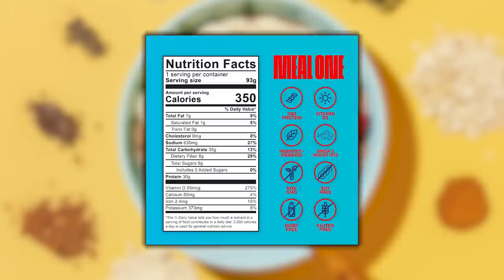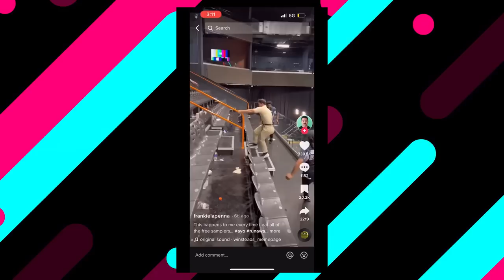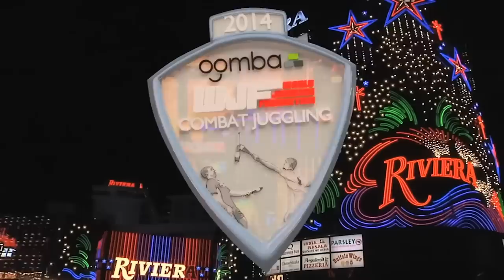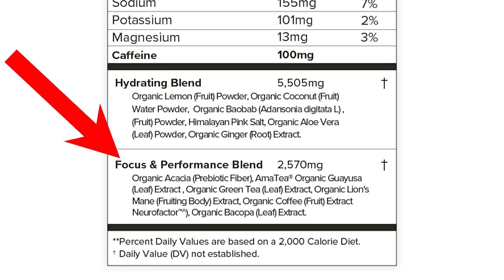Start Your Day with THIS FOOD to Reduce Cravings & Boost Your Energy | Mind Pump 2033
00:00  Mind Pump Fit Tip: Here is an easy way to control your appetite, your energy, and to improve behaviors that lead to healthier eating. START your day off with a high protein, high fiber meal.
12:25 Justin is no longer the ‘cake’ master.
24:32 Nature vs. nurture in raising successful kids.
37:22 What else is there they can make EXTREME?
39:22 What does security mean in a modern/safe world?
46:30 Kids go through phases.
52:55 The best pre-workouts are NOT the ones that give you the most stimulants, but the ones that know how to balance calm compounds with stimulant compounds.
56:23 Shout out to Harry Mack.

59:15 Quah question #1 - Is there any point trying to build muscle after 40? Or at this point should I be focusing more on maintenance, being leaner, and longevity?
1:06:18 Quah question #2 - What is the difference between seated vs standing calf raises? I don't have a seated machine in my gym. Are we splitting hairs, or is it a big difference?
1:10:25 Quah question #3 - I’ve been seeing a lot of growing popularity with Zercher squats & deadlifts. Is there a benefit to those over traditional squats or deadlifts?
1:15:30 Quah question #4 - Can I do unilateral training indefinitely? Or should it only be used to fix symmetry issues?

Mind Pump #2015: How To Apply Advanced Training Techniques To Build More Muscle

The One Minute Manager

Mind Pump #1945: How To Formulate A Supplement That Works With Shanais Pelka

Visit Mobility Wall for an exclusive offer for Mind Pump listeners!

Build Your Legs with the Zercher Squat – Mind Pump TV

People Mentioned
Kelly Starrett (@thereadystate) Instagram
Gary Vay-Ner-Chuk (@garyvee) Instagram
Ryan Pineda (@ryanpineda) Instagram
Enzo Coglitore (@enzocog) Instagram
Harry Mack (@harrymack) Instagram
Ben Pakulski (@bpakfitness) Instagram
Mike Boyle (@bodybyboyle) Instagram